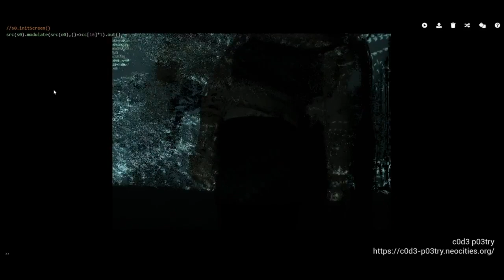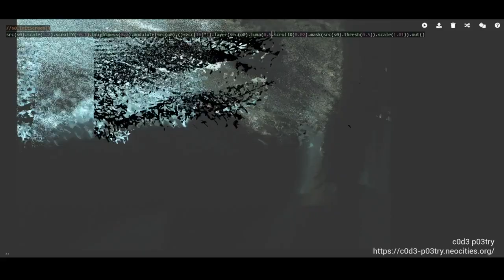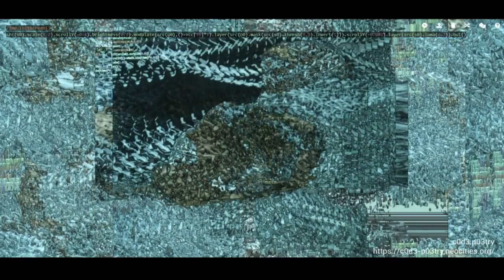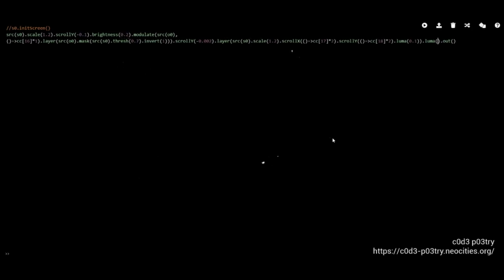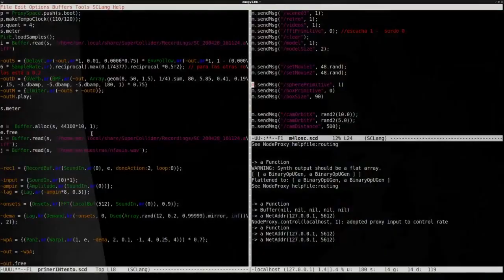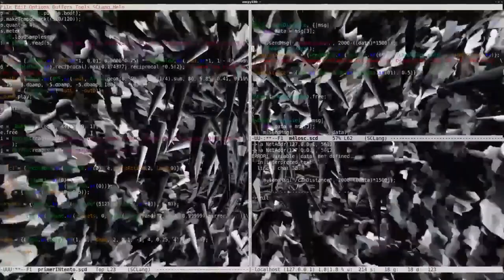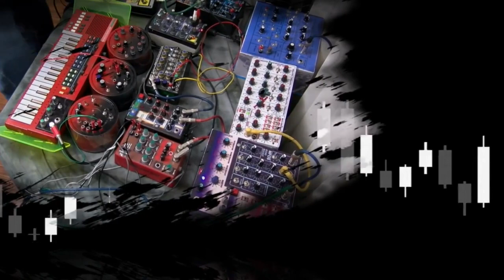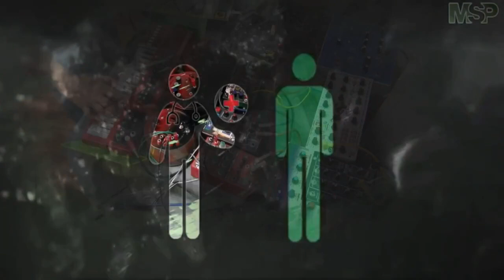REUDO 20 | Video Concierto: C0d3 P03try_Utopía Bucanera_Marianne Teixido & Emilio Ocelotl_PordioZero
El escuchar como práctica del ruido, la primera forma de expresión. La esencia del sonido.

[Video concierto]
C0d3 P03try (Ar)
Utopía Bucanera (Cl)
Marianne Teixido & Emilio Ocelotl (Mx)
PordioZero Quédate en casa sin techo (Co)